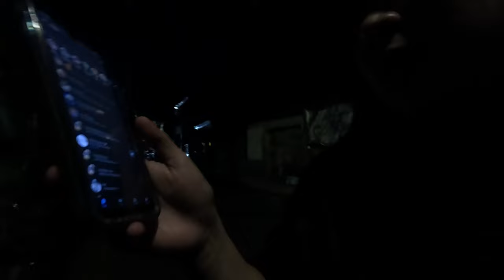The Life of Bugan | NO UPDATE